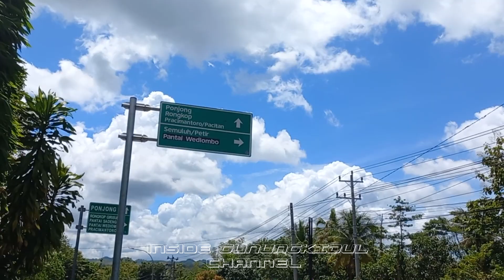Dijual Tanah Kosong Strategis Pinggir Jalan Raya Wonosari Bedoyo Pracimantoro (Terjual)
Dijual Tanah Kosong Strategis Pinggir Jalan Raya Wonosari Bedoyo Pracimantoro. Sangat dekat dengan pusat perekonomian serta pelayanan publik. Tanah datar dan strategis untuk usaha.

Detail Ukuran:
Luas Tanah 1127 meter persegi dengan LD sekitar 20 meter
Harga 700 juta (Bisa Nego jika Serius)

Bagi temen-temen yang menginginkan informasi tanah-tanah kosong lain di seputaran kota Wonosari, jangan sungkan untuk menghubungi saya di nomor WA 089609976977.